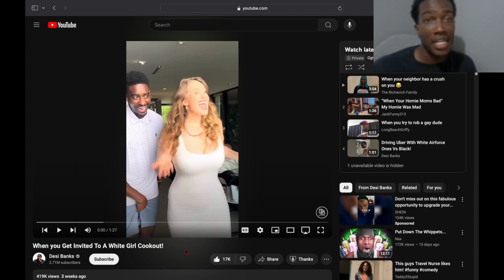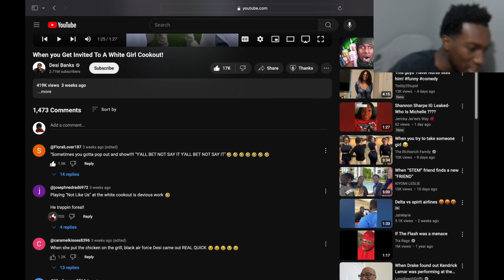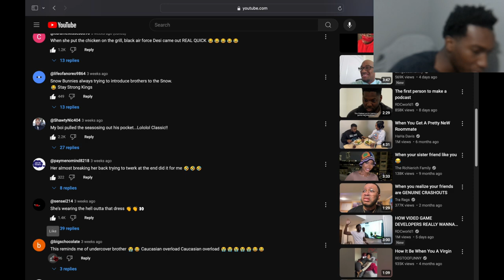Reacting To When You Get Invited To A White Girl Cookout...Never Invite Me Again 👎🏾😒